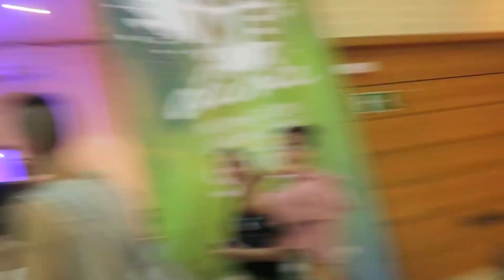El MEJOR BOOMERANG de la HISTORIA (Yes We Dance Sevilla 2017 - Días 5 y 6) | CarlotaVlogs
Me da lástima despedir el último capítulo del YES WE DANCE SEVILLA 2017, pero puedo asegurar de que es de los que más me he divertido (y me ha costado) editando.
En este capítulo veréis mucho más contact y freestyle, clases impresionantes, muchas risas, caras de agotamiento por bailar de empalme...
Espero que os lo hayáis pasado genial viéndolo y que os animéis a vivirlo el año que viene.

Musical.ly: carlotasajara